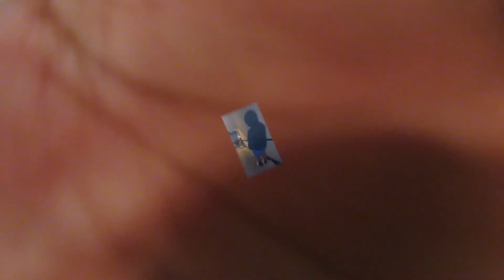TRY NOT TO LAUGH 3 | WHO JUMPED IN THE POOL 😭 👀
WHO JUMPED IN THE POOL 😭 👀

MUST WATCH!